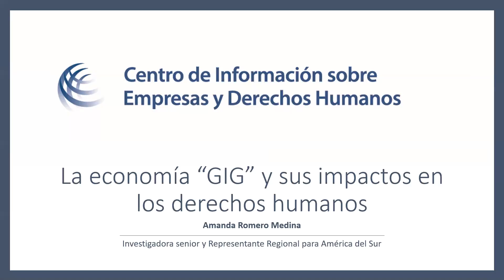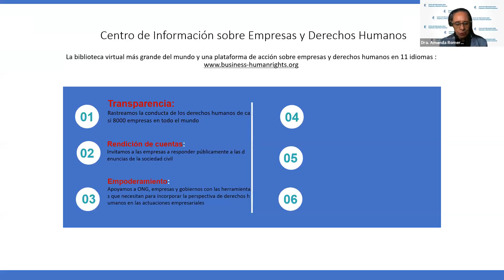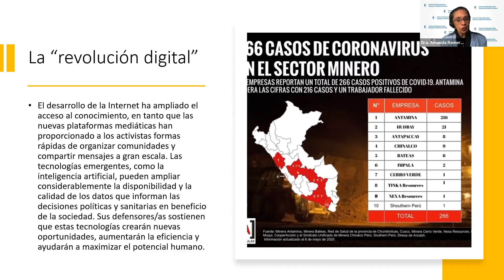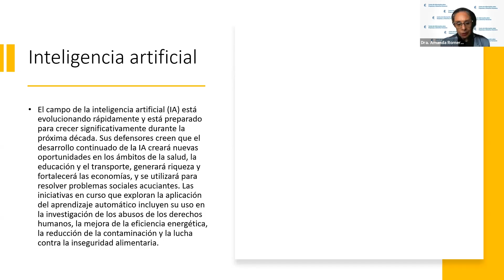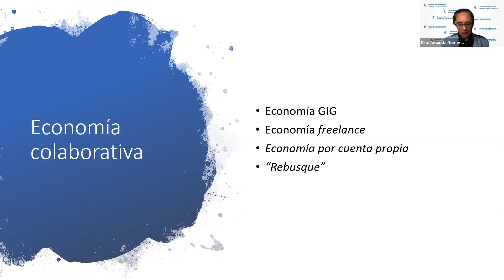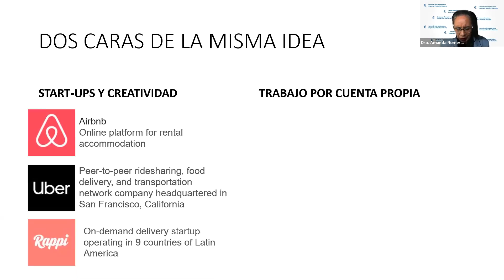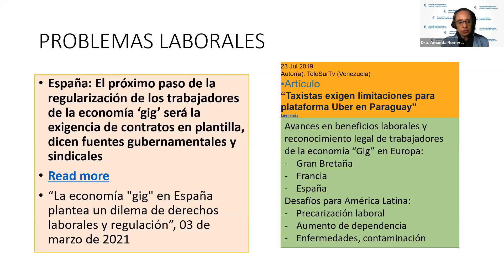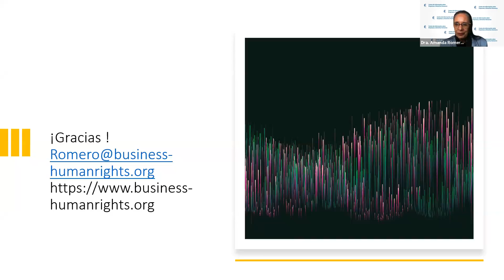Derechos humanos y los gigantes de internet